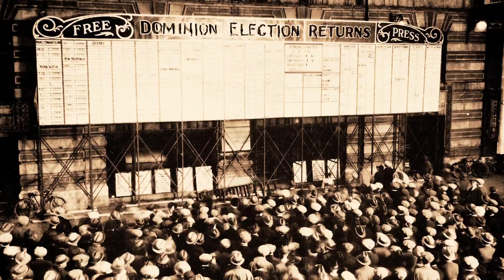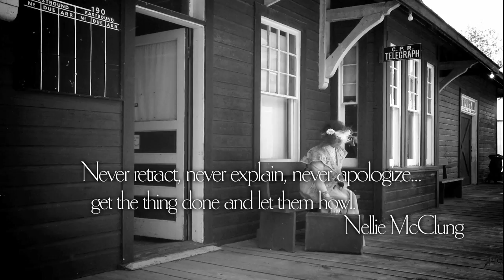A Few Good Women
A Few Good Women features the creation and unveiling of a monument to Nellie McClung. McClung worked tirelessly to advance women's rights in Manitoba and the world over, creating opportunities for Canadian citizens for generations to come.

The story of the McClung monument features another world-renowned Manitoban: artist and sculptor Helen Granger Young. Some of Young's works sit in the Kremlin, Buckingham Palace and the White House.

The documentary follows the work of the Nellie McClung Foundation to establish the monument, concluding with its installation in a place of honour on the grounds of the Manitoba Legislature.